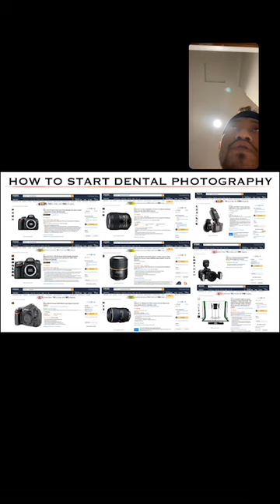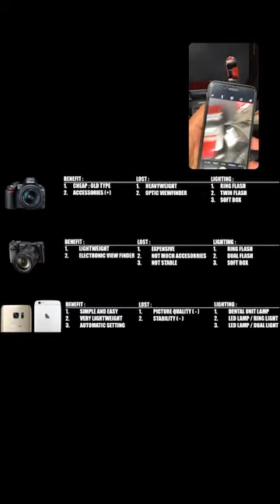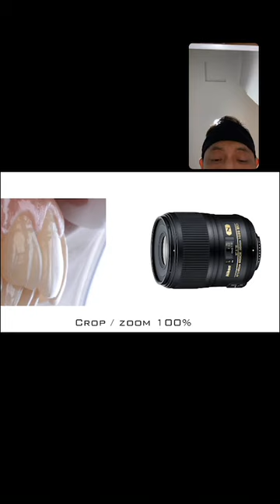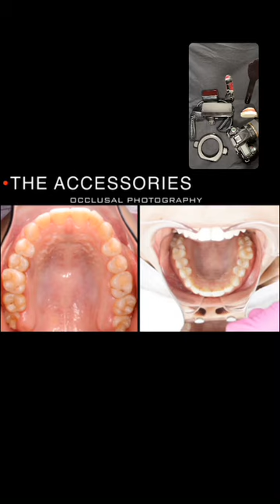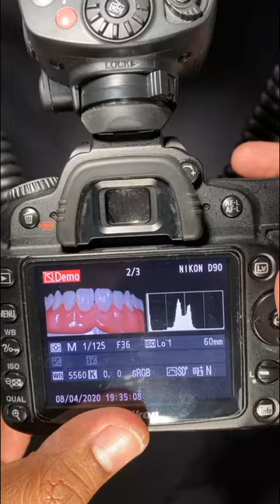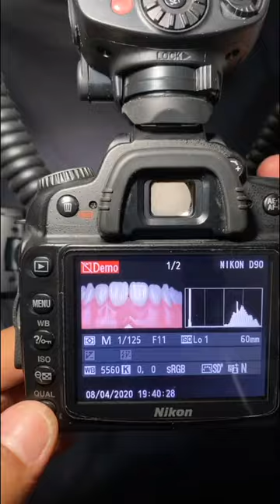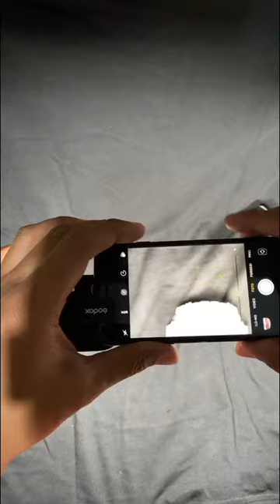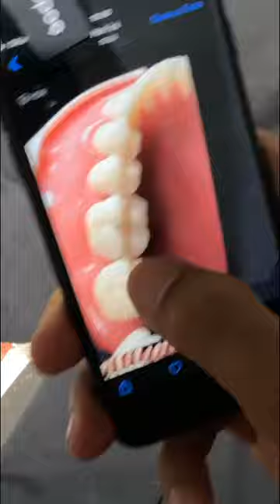Dental Photography Instagram Live 8 April 2020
Twin flash yongnuo yn24ex
Mini led Godox
Camera Nikon D90
Lens macro Tamron 60mm 1:1